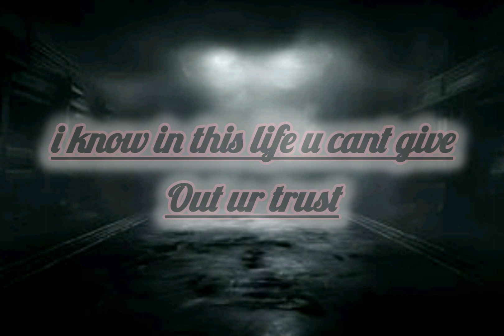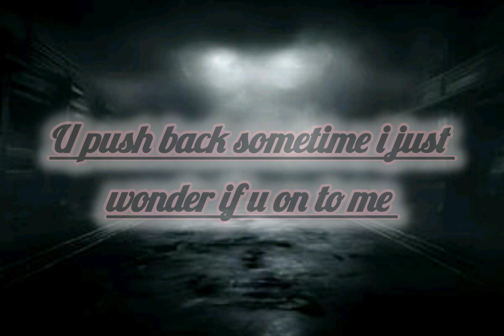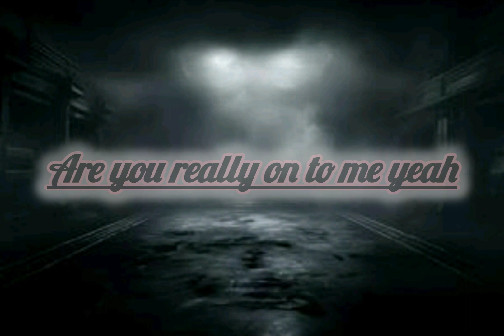Truth Revelations _All _Of _Me.Official Lyrics Video.